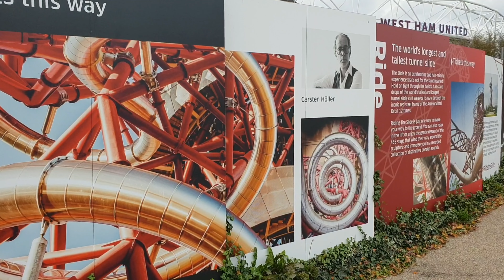Day 8: Morning Walk at Olympic Park